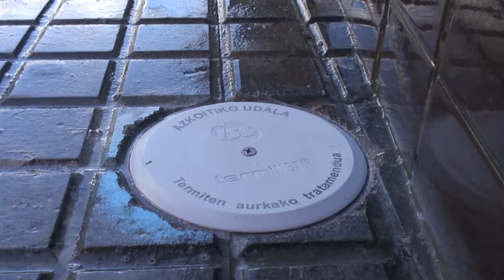Azkoitia sin termitas - Vía Pública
Fase de instalación de cebos en la vía pública. Eliminación de termitas